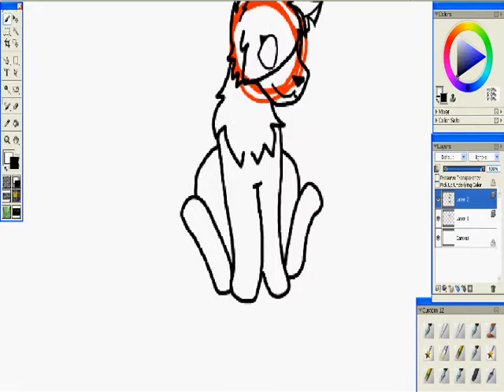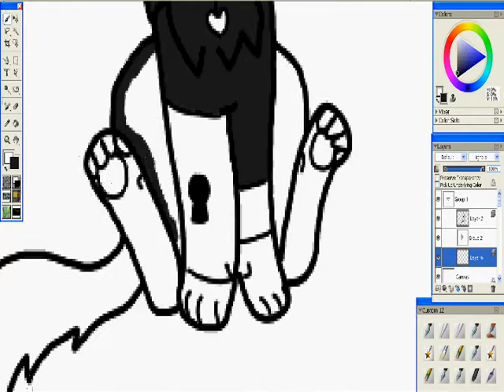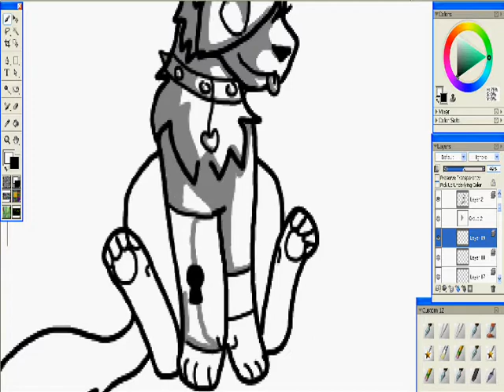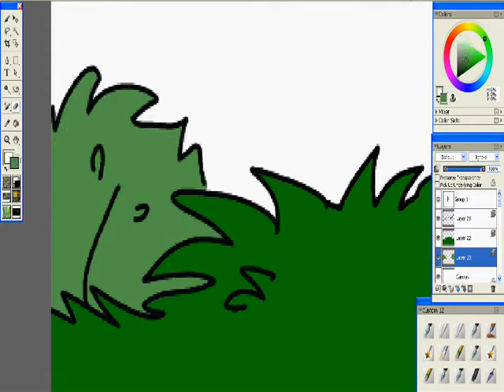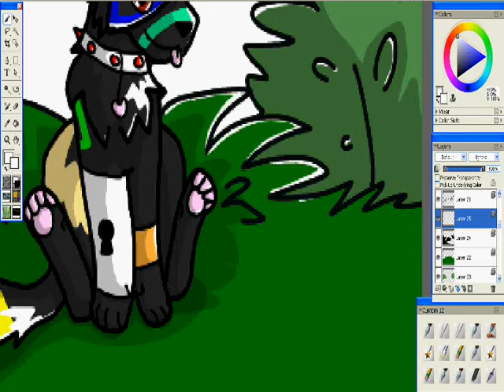Request: Ellinia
Requested by Bijoucat13, enjoy! ^^

*Changed audio to "Trips - Topher Mohr and Alex Elena" via the YouTube audio editor.*

I've re-enabled the original audio.